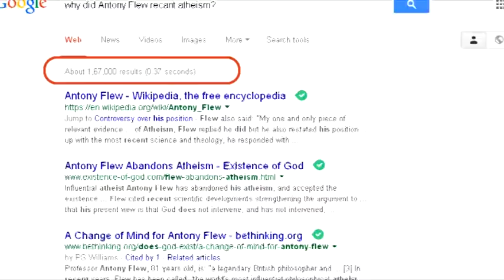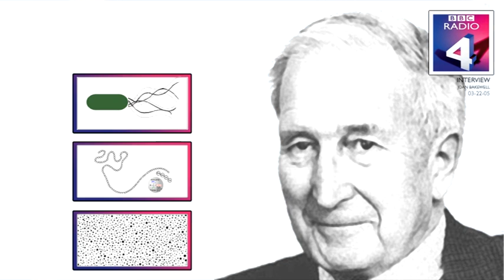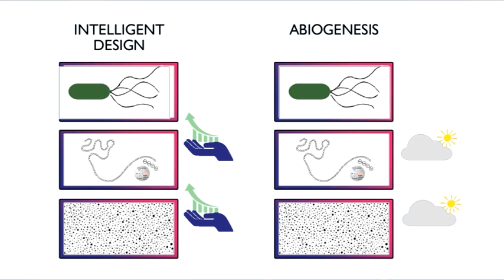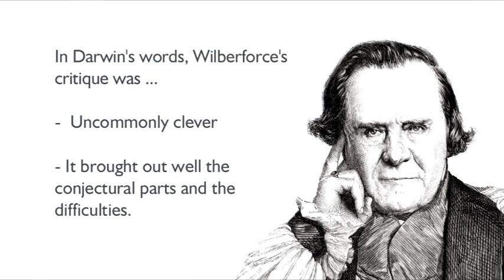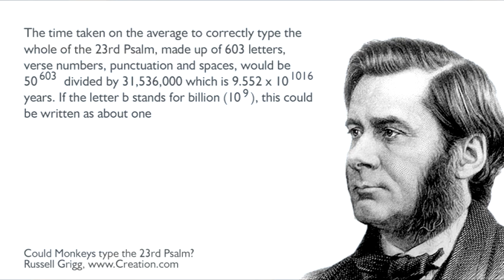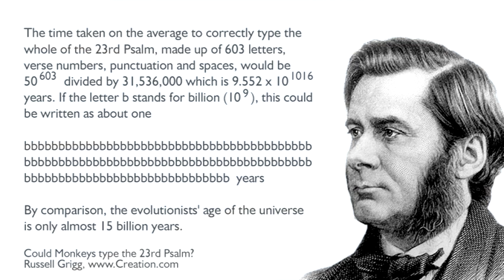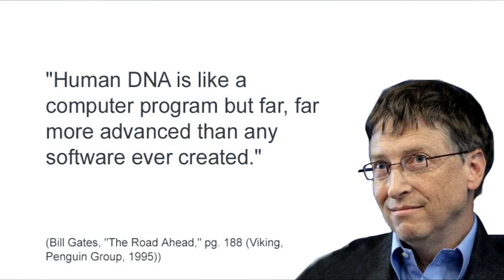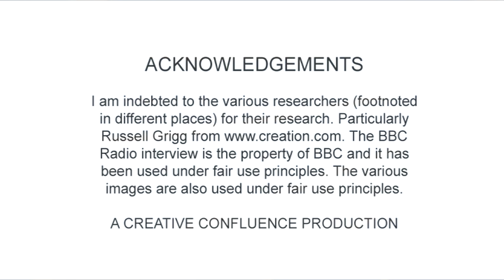What convinced Antony Flew that there was a God?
It was Michael Behe who pointed out that most people did not know very intimately what lay inside the "Black Box" or CPU of a computer. They were comfortable working with the computer without knowing about its complexity. Behe notes that it is the same in other fields as well. In fact,most people deal with nature without knowing about its complexity. This is Darwin's "Black Box." In our times, the sequencing of DNA helped us to see for the first time the amazing complexity of biological life.  Antony Flew was one such person who came face to face with the intricate design of life and he followed the evidence to its rightful end.